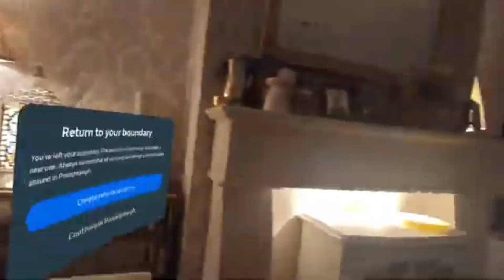TROLLING MY FRIEND WITH MODS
funny gorillatag cool roblox monke gorilla roblox Fortnite chapter 5 season 2 shrek roblox minecraft